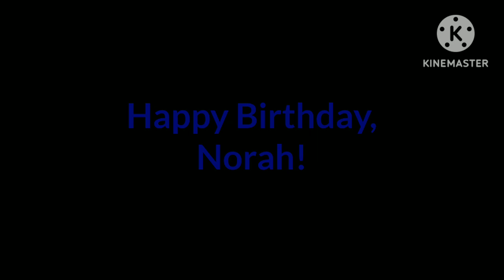Victorious (Kyle Cameron Animal Style) Cast Video (My Birthday Gift for Norah)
Happy Birthday, Norah!

Here is the cast video animal style of Victorious!

(Victorious is owned by Nickelodeon / Danwarp)

(Make it Shine is owned by Victoria Justice)